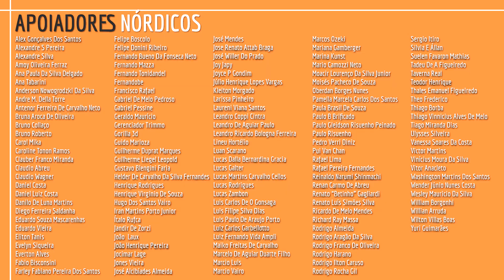RPG no Covil - A Mina Perdida de Fandelver - Parte 11 | RPG DE MESA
Fala Povo! Acompanhe a décima primeira parte da aventura A Mina Perdida de Fandelver que acompanha o Kit Introdutório do D&D, lançado no Brasil pela Galápagos Jogos!

Starter Set: Kit Introdutório:
Tudo o que você precisa para começar a jogar o Maior RPG de todos os Tempos:
EXPLORE masmorras subterrâneas!
CONQUISTE pilhas de tesouros!

O Dungeons & Dragons Starter Set: Kit Introdutório é sua porta de entrada para um mundo de imaginação. Este kit contém todo o material necessário para você embarcar em aventuras, enfrentar perigos e representar personagens heroicos em um mundo repleto de fantasia.
ENFRENTE monstros lendários!